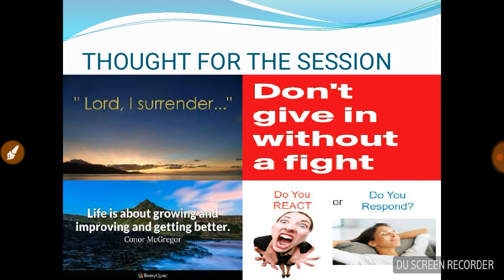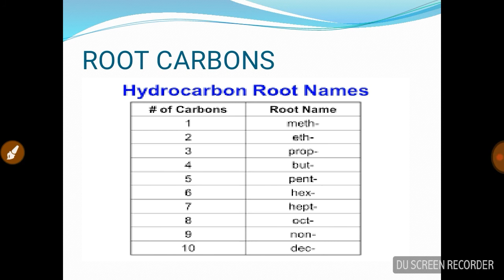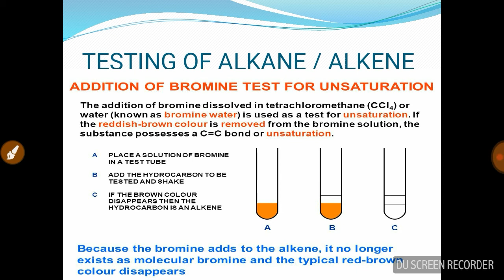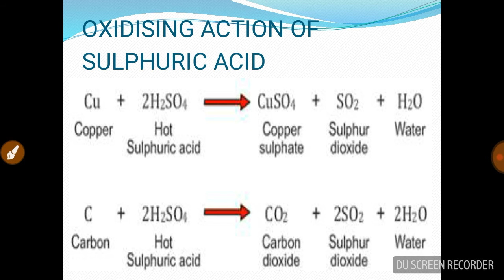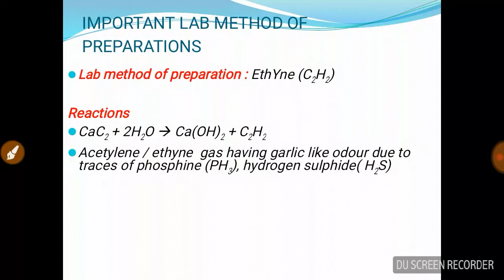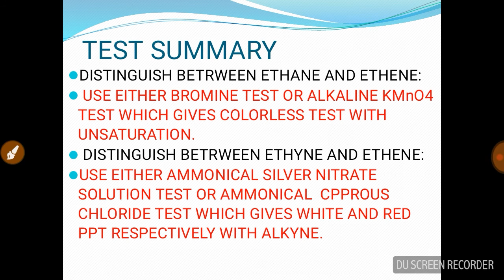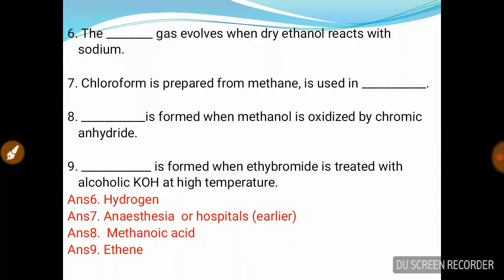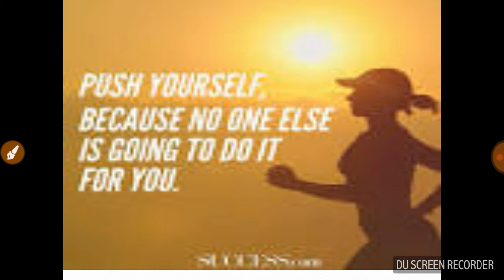FINAL REVISION SERIES PART8 ORGANIC CHEMISTRY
THIS VIDEO ENABLES THE STUDENTS TO REVISE IMPORTANT CONCEPTS OF ORGANIC CHEMISTRY IN 30 MIN